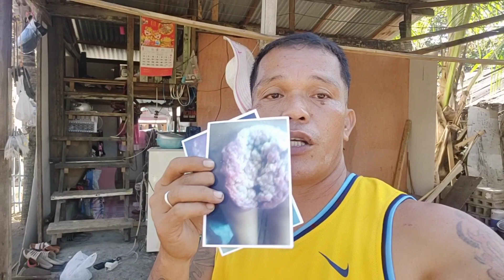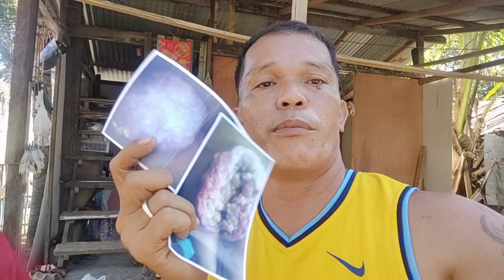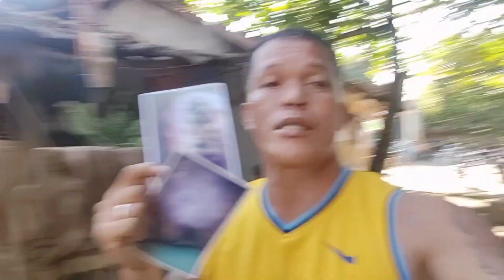1st Day sa Bahay ni Lester Salamat Kay Kered Official Sa Padingding..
kered official
team uwagan
Japer sniper official
Nasugbu Syt
Maduls official